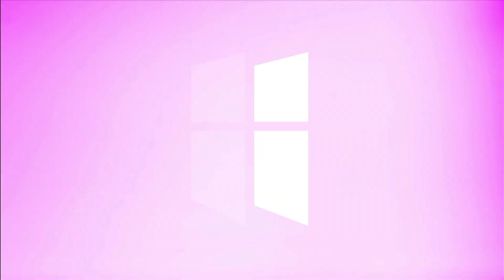Why You Look Different Than The World | Pastor Shane Idleman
*The Full Sermon is Also Available at WCFAV.org *